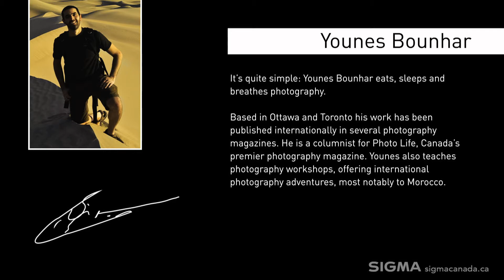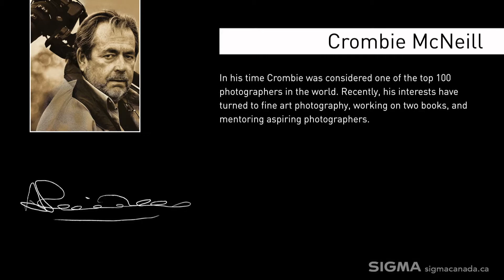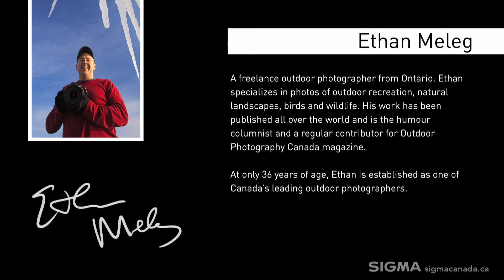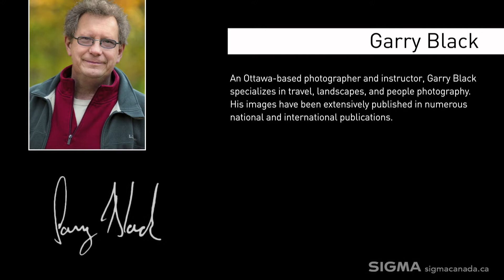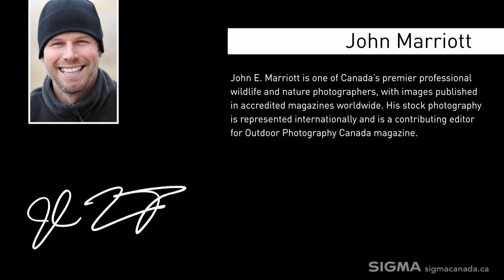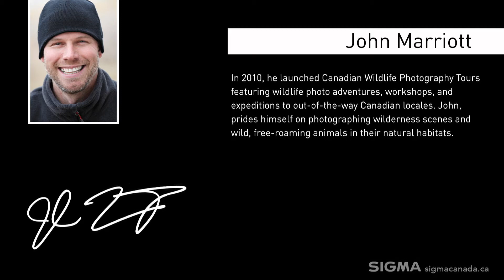Canadian Professional Photographers get behind the Sigma Lens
Introducing our Canadian professional photographers that are using Sigma lenses to achieve outstanding results. This video also showcases the new Sigma lenses Art, Contemporary, Sports.